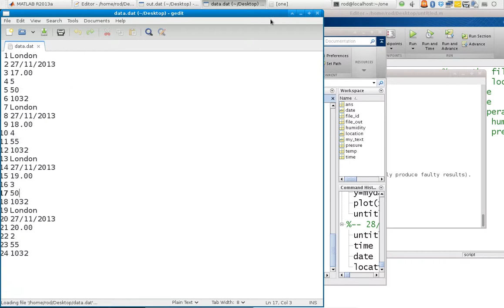L9 3 matlab read many lines